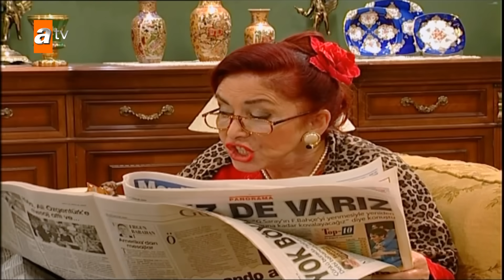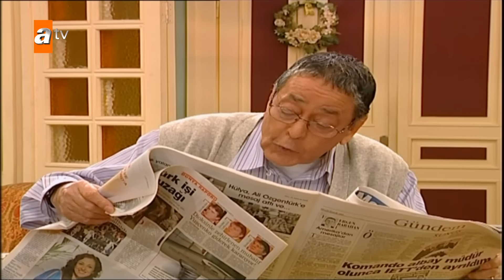Tahsin babiş bilgisayarla tanışıyor - Avrupa Yakası 34. Bölüm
Tahsin bilgisayar öğrenmeye karar verir. Ancak İffet, bilgisayar korsanı, bilgisayar virüsü gibi konuları, gerçek fiziksel tehlikeler zanneder ve bu işten çok korkar. Onun etkisinde kalan Tahsin bey bilgisayar virüsünden hasta olduğunu ve öleceğini zanneder!
Gülmeye doyamadığın sahneler için tıkla! 🤣